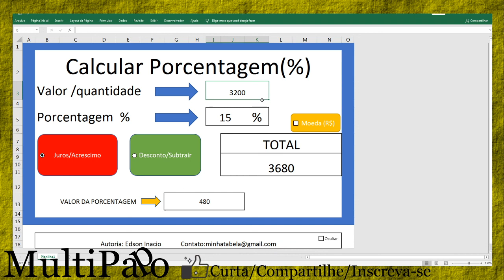Planilha do excel para calcular porcentagem juros descontos facil e simples utilizaçao